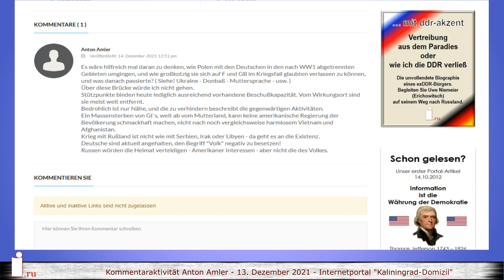die andere meinung – Anton Amler zum Konfliktthema Ukraine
Zitieren tue ich die Meinung anderer nicht, weil ich selber keine eigene Meinung habe. Ich zitiere Meinungen anderer, um keinen Monolog, in den von mir genutzten Sozialmedien, zu etablieren. Ich zitiere die Meinung anderer, auch wenn diese nicht mit meiner Ansicht übereinstimmt. Ich möchte damit meinen Zuschauern die Meinungs- und Informationsvielfalt in Russland näherbringen und Sie zu ergänzenden Kommentaren anregen.
Anton Amler begleitet meine Veröffentlichungen sowohl auf meinem Informationsportal, wie auch direkt auf YouTube. Unter dem Beitrag „USA schützen Kiew bis zum letzten ukrainischen Soldaten“ vom 13. Dezember, hinterließ er folgenden Kommentar: ...

Uwe Niemeier
Bank: Sparkasse Südholstein
BLZ: 23051030
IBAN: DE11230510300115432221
BIC/Swift: NOLADE21SHO
Zahlungsgrund: Kaliningrad-Domizil-Infokanal